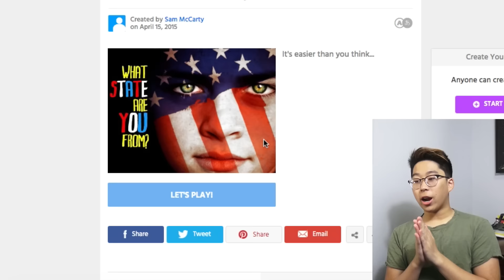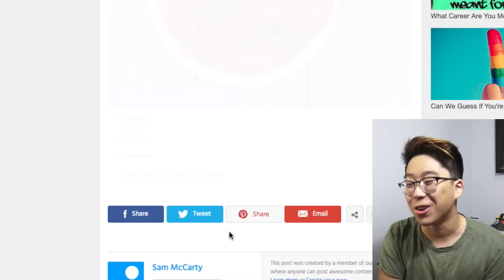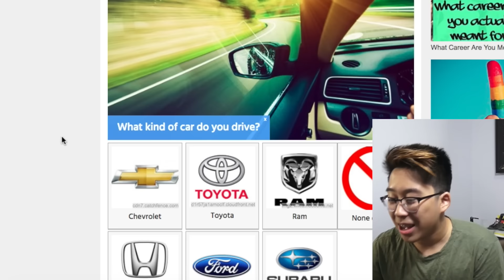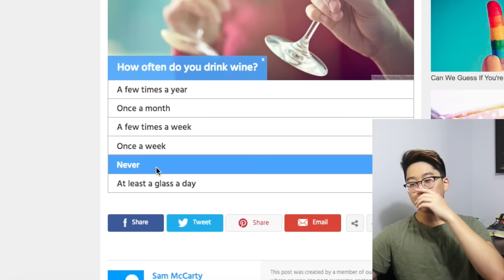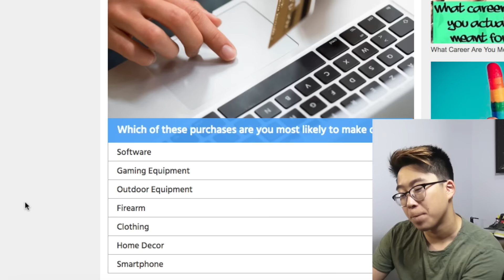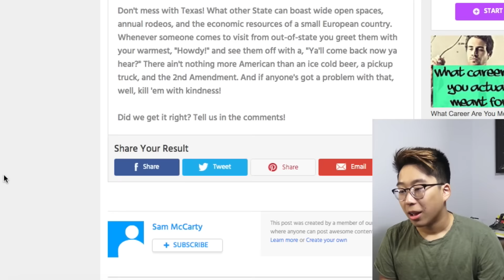This Game Can Guess Where I Live!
Today, we're going to be testing out a game that can guess where you live

10,000 LIKES and I'll do more videos like these!

Comment what I should do next SAVAGES!!

if you're reading this, comment your state :)